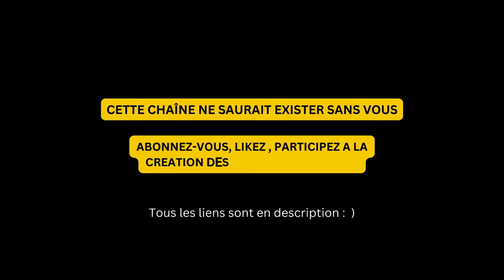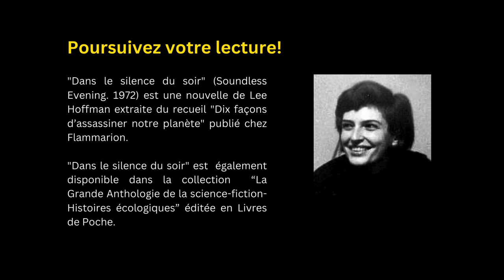"Dans le silence du soir" Une nouvelle de science fiction de Lee Hoffman - Livre audio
Contrairement à une idée reçue, la littérature de science-fiction compte un nombre remarquable d'autrices qui, même si elles ont emprunté des patronymes masculins afin de se faire publier — autre époque, autres mœurs d'une Amérique rétrograde — ont démontré leur envie de témoigner et de mettre en garde contre les dérives naturelles de l'être humain à provoquer son extinction. La surpopulation et les choix terribles pour y remédier forment les thèmes de cette nouvelle courte de Lee Hoffman; une nouvelle impressionnante par la rigueur de son écriture et l'établissement de la liste des maux de notre monde : les sociétés de classe, le poids des privilèges et la tyrannie au nom des bons sentiments. Les routes de l'enfer sont pavées des meilleures intentions. Lee Hoffman a douze minutes pour vous en convaincre...

"Dans le silence du soir" (Soundless Evening. 1972) est une nouvelle de Lee Hoffman extraite du recueil "Dix façons d’assassiner notre planète" publié chez Flammarion.

"Dans le silence du soir" est  également disponible dans la collection  “La Grande Anthologie de la science-fiction- Histoires écologiques” éditée en Livres de Poche.

Capsule musicale : Eric Hansen

❤️ Soutenez la création des prochains épisodes

Merci : )

Format d'attribution : "Dans le silence du soir" . Une narration et une musique de Eric Hansen - publiées sous CC-BY 4.0.